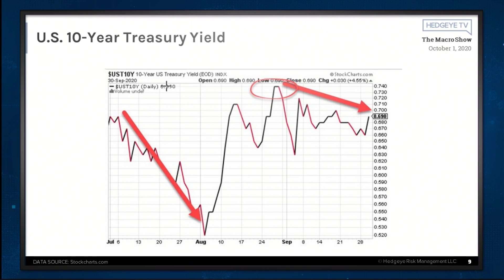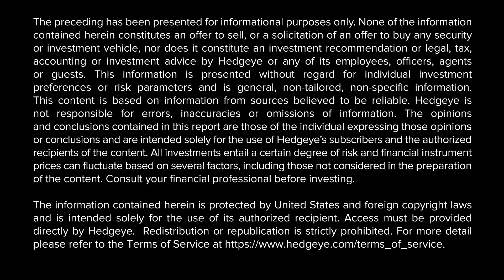The Macro Show Highlights: Dollar Siren Sounding